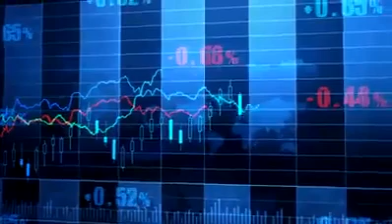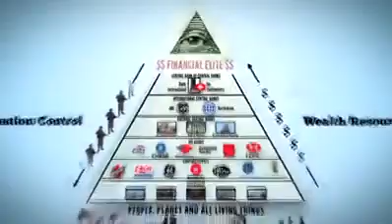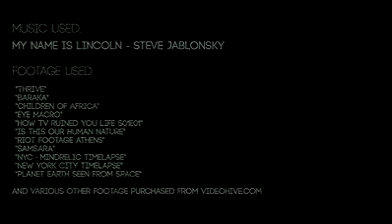Il futuro che non c'è stato!